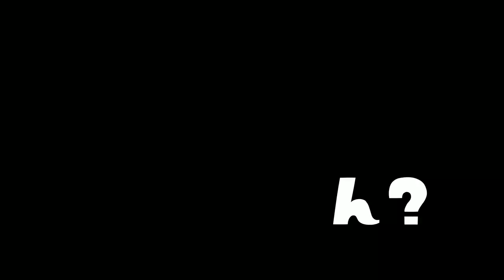【簡単】ゲームがマッチングせずに始まらない不具合を治せる方法【スプラトゥーン２】